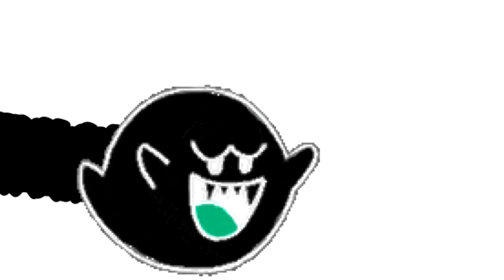Nyan Boo In Fake G-Major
Super Mario Boo’s Vacation